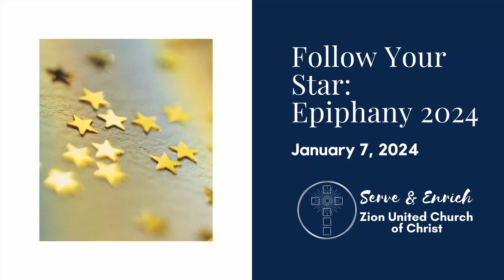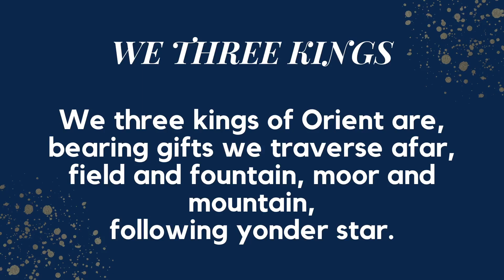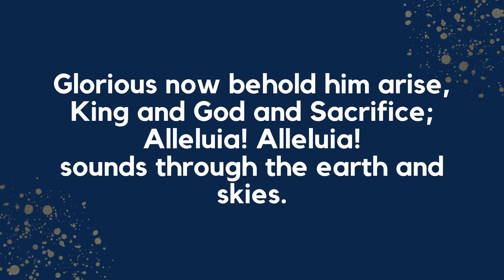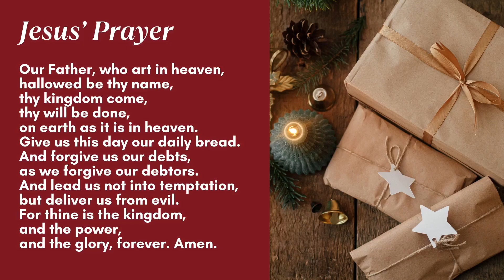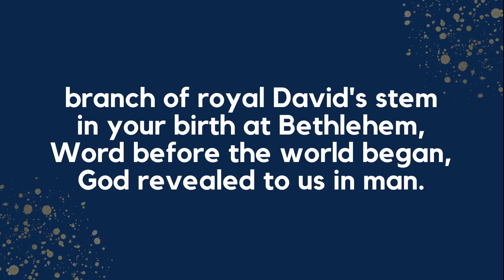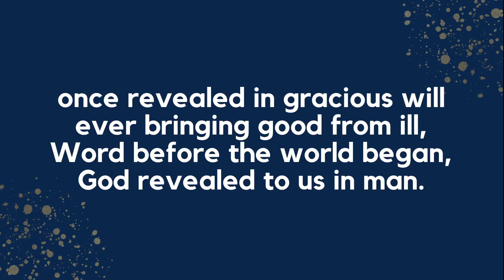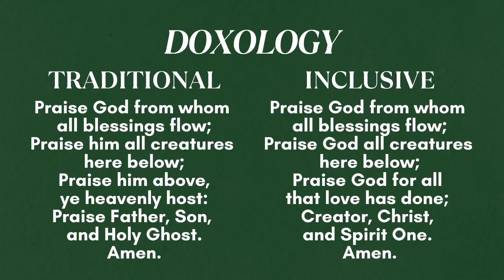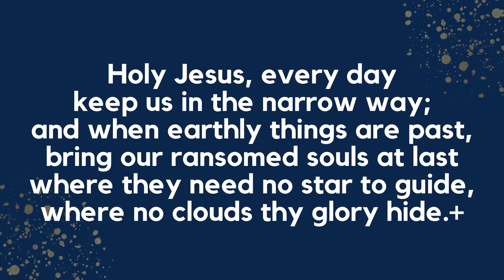January 7, 2024 - Worship Live Stream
January 7, 2023 - Worship Live Stream

Welcome to worship with Zion United Church of Christ.  We are so delighted you have joined us to worship our wondrous God.  You are welcome to this ministry where our mission is to serve and enrich our community.

If this ministry has added to your life and faith, please, consider supporting us so we can continue to do God's work.

"We Three Things of Orient Are." John H. Hopkins.

"We Three Kings." (c)Public Domain.

"Songs of Thankfulness and Praise," Jubilate Hymns (c)1982 The Jubilate Group  (admin. Hope Publishing). #33563.

"As with Gladness." (c)Public Domain.

"March of the Kings." French Carol arr. Fred Bock. (c)1999 Fred Bock Music Company.

Reprinted/Streamed with Permission Under One License A-739311.

CCLI Copyright #11279663. CCLI Streaming #20328787.